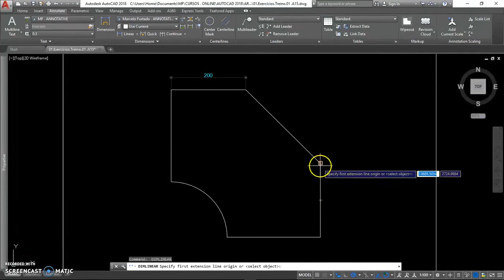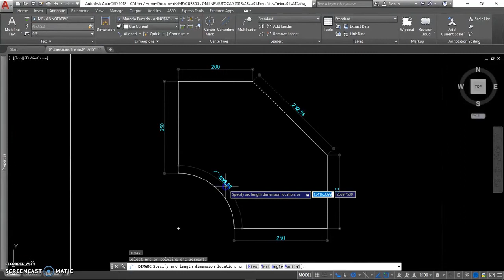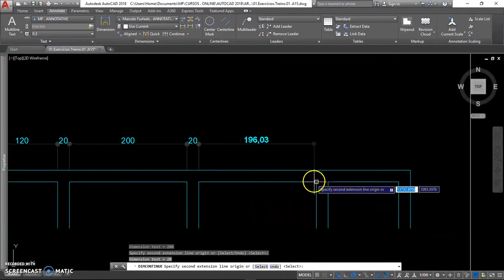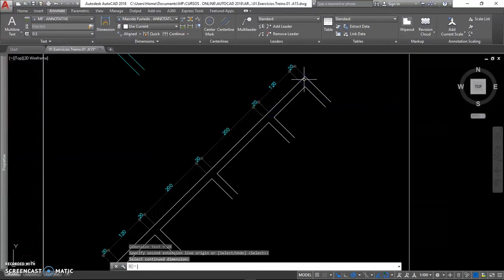AutoCAD Essencial + | Kultivi | Cotas. Dimension | Prof. Marcelo Furtado